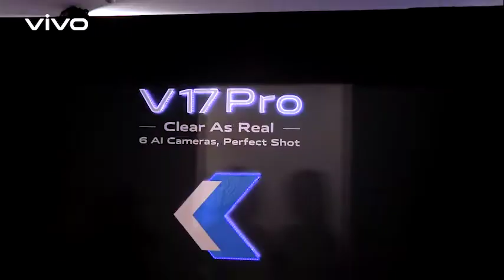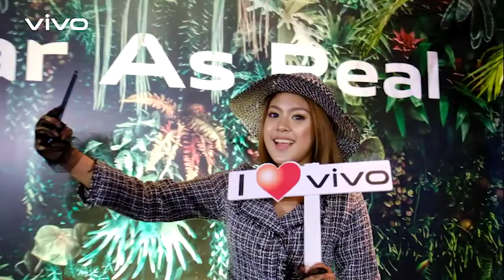vivo Myanmar V17Pro Launching Event Highlights (2019.10.02)